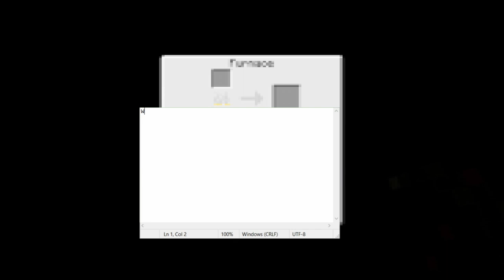Somehow Minecraft Is Still Relevant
Speed run full real gamer stuff dream dumb relevant did he cheat or no Idk sub to succ dee clan Tommyinnit overrated type:GamerGirl this is really dumb but sub anyway